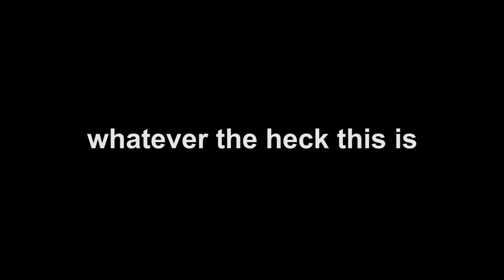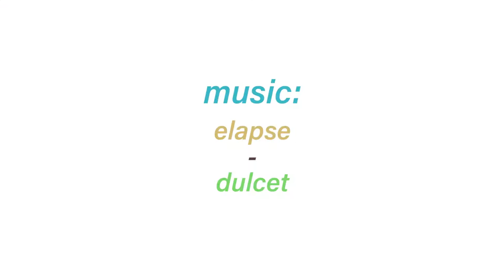worst boat ever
In which there is a boat that is pretty bad, but not the worst ever.